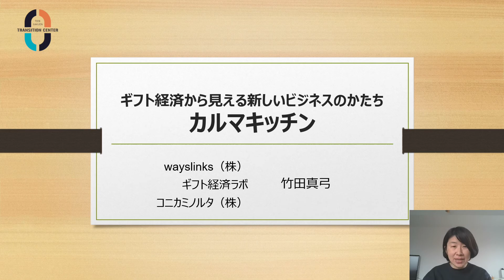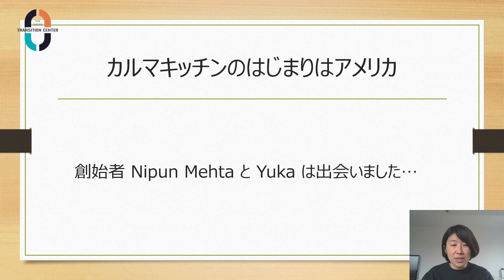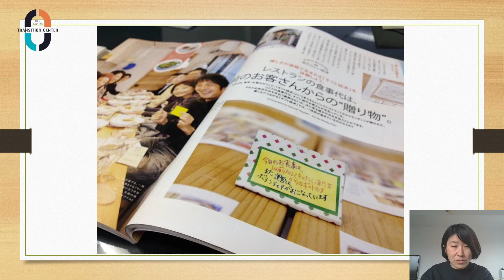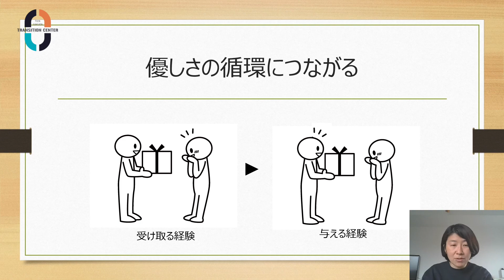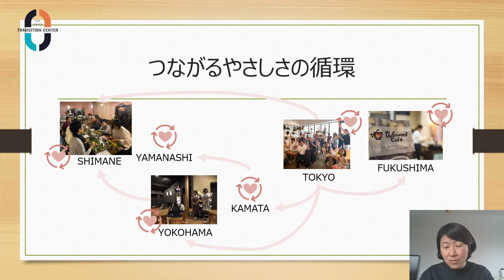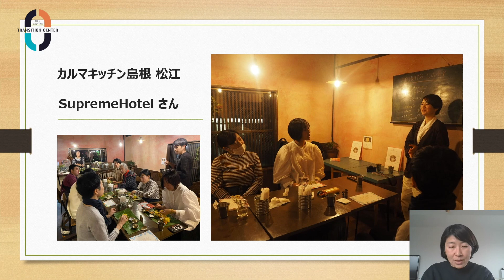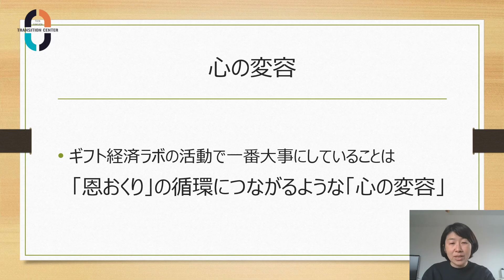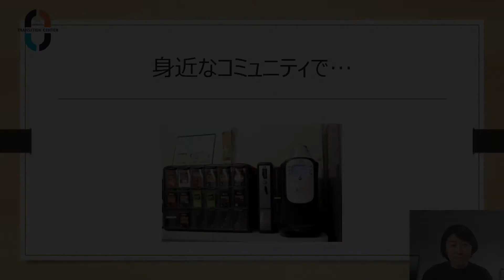【桐蔭オンライン講座】「ギフト経済から見えるビジネスのかたち②－カルマキッチン－」wayslinks株式会社 CCO 竹田真弓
桐蔭オンライン講座を随時配信中です！